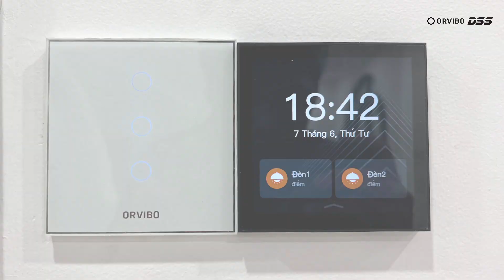Video highlight công trình thực tế thiết bị nhà thông minh Orvibo lắp đặt tại biệt thự ở Châu Đốc